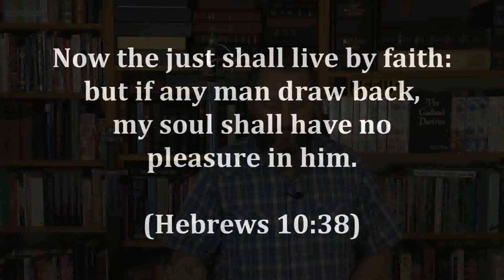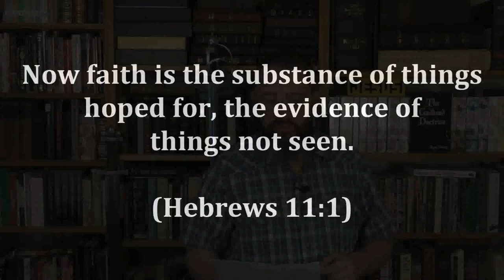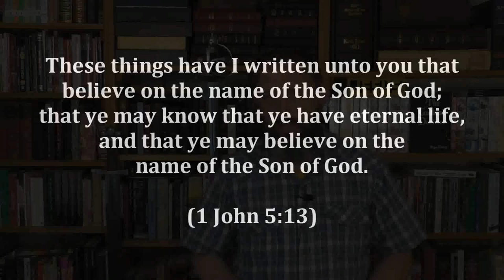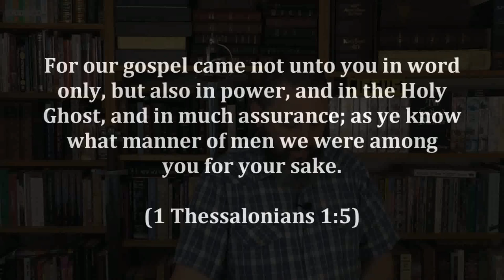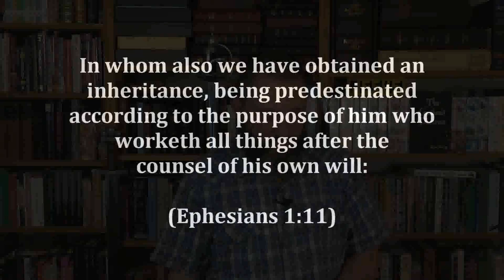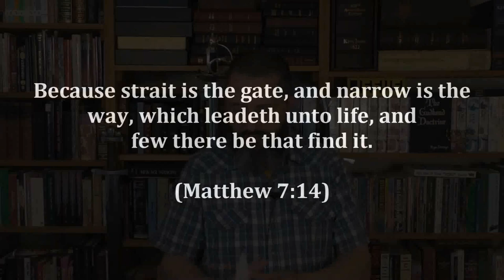3 Ways To Prove That Catholicism Is NOT Biblical Christianity - Bryan Denlinger